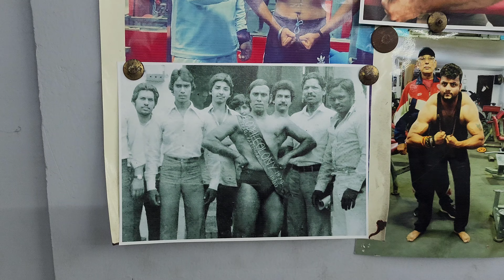GYM 🏋️‍♀️ Renovation Vlog | GYM Tour